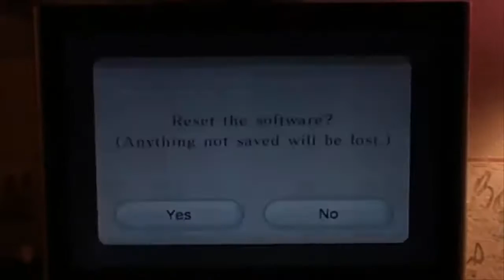Fire Emblem Radiant Dawn: Ire is the Worst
It really is. This is why I like battle saves. There's still perma-death, but I can avoid it. Better than Casual mode if you ask me cuz it still makes the game hard, especially this game. Oh, and I finally beat the game tonight! Enjoy guys! ^.^